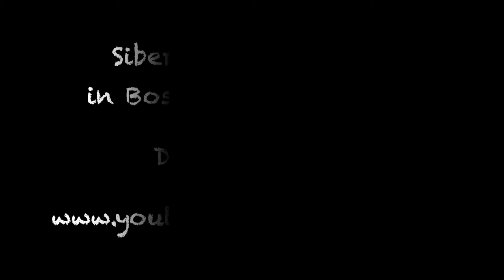Siberian Husky Plays in the Heavy Snow during Boston Blizzard 2018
I don't know if this Blizzard is called 2017 or 2018, but it was a really big one. Max and I experienced the last hour of it. It was fun for Max. Since this was not the first snow of this winter, so he was not that kind of crazy like the previous years. The snow ended before we got home.